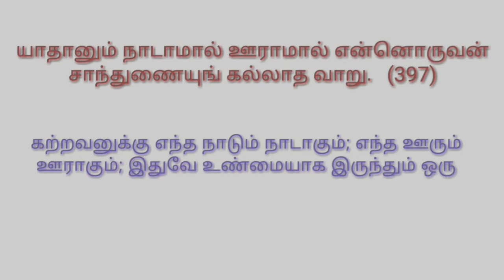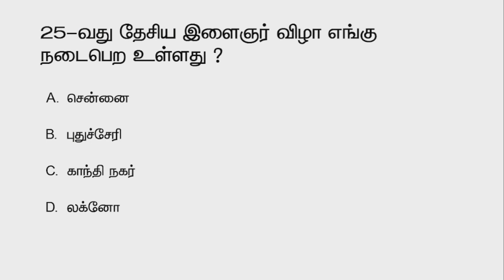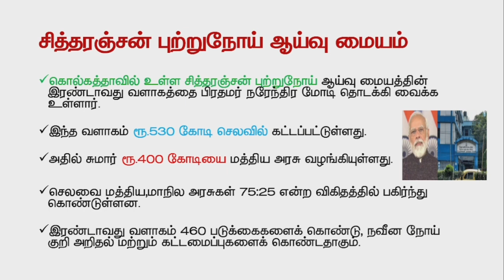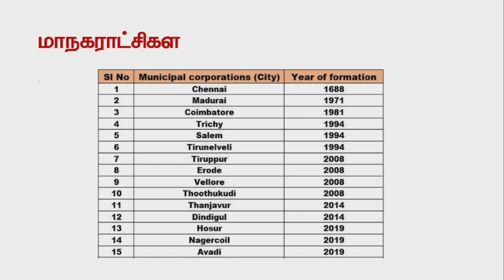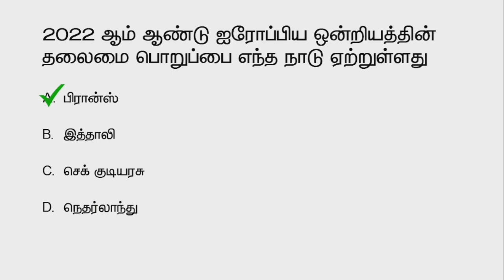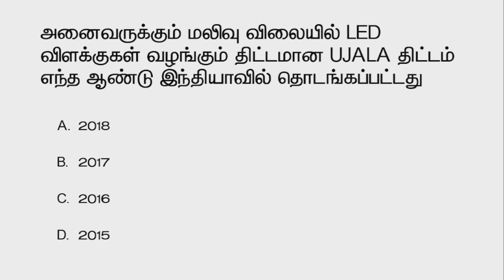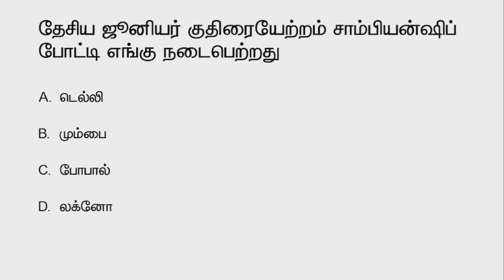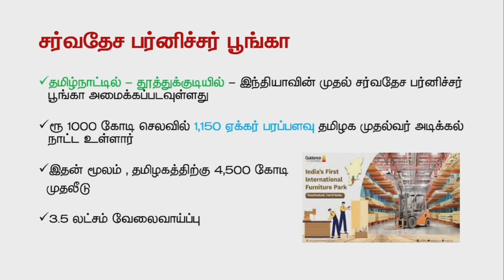Daily Current Affairs in Tamil | 07 January 2022 | Aspirant IAS Academy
Daily Current Affairs 2021  | 07 January 2022

ADMISSIONS are in Progress for UPSC, TNPSC, TET, SSC, BANKING
Offline and Online Classes Available!!
Regular Morning & Evening, Weekend Batch Available!